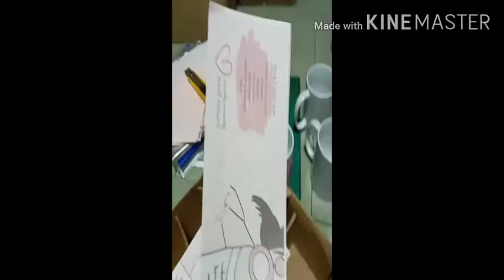Mug Press Sublimation